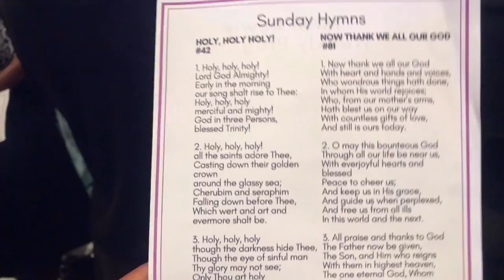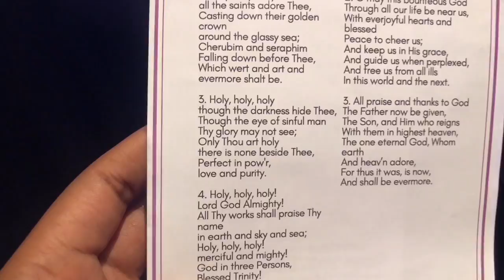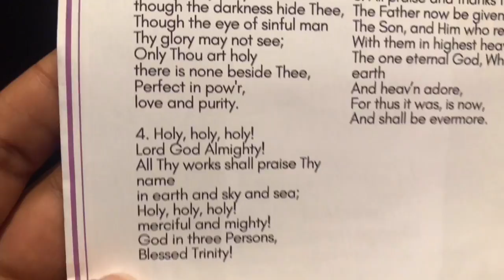COME ALONG WITH ME TO A CHURCH CRUSADE!(PART 2)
Come along with me to a church crusade!!
In todays video i will be bringing you guys along with me to my church which is MOUNTAIN OF FIRE AND MIRACLE MINISTRIES CRUSADE THAT WAS VENUED AT MFM BOWIE CHURCH.

GENERAL OVERSEER: DR DK OLUKOYA

I KNOW THIS IS A VERY LONG VIDEO BUT BELIEVE ME IT WAS LONGER THAN 31 MINUTES I HAD TO CUT IT DOWN.

THANKS SO SO MUCH FOR WATCHING I HOPE YOU WERE ALL BLESSED!!